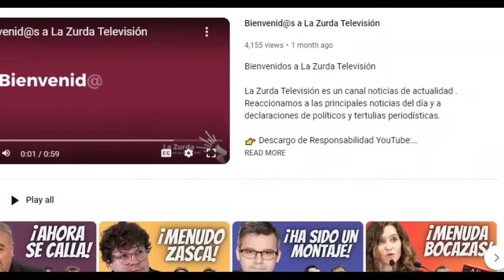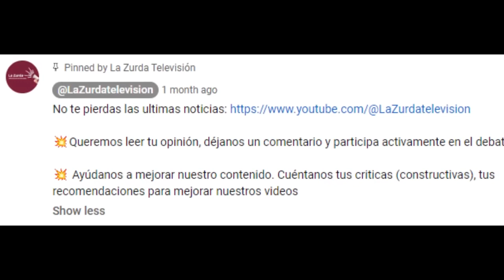MONUMENTAL REPASO de Javier Ruiz a tertuliana de la Cope por su apoyo a Aznar